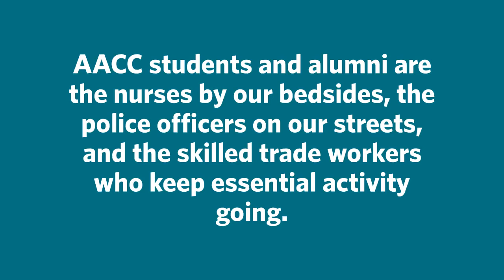AACC Students on the Frontlines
The AACC Foundation is grateful for the efforts of AACC students and alumni providing essential services during the COVID-19 outbreak and for the donors who have supported their academic journeys.